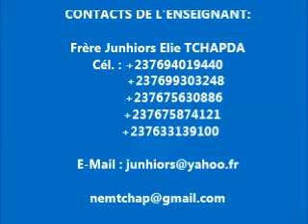TÉMOIGNAGE CHOC : NOUS AVIONS REÇU UN ESPRIT NINJA DANS UNE église- CÔTE D'IVOIRE DANS LA SAINTETÉ 1